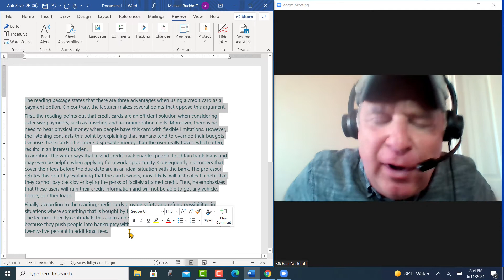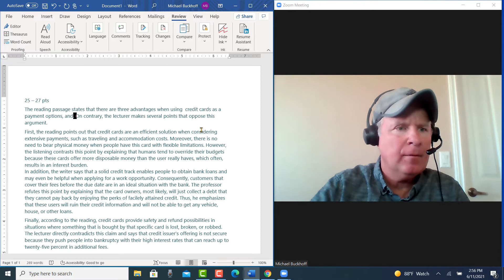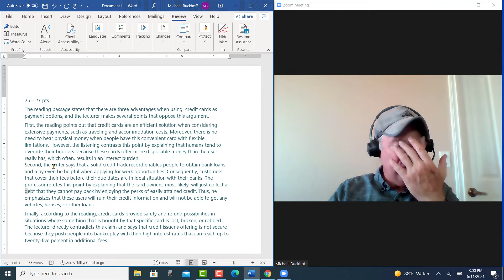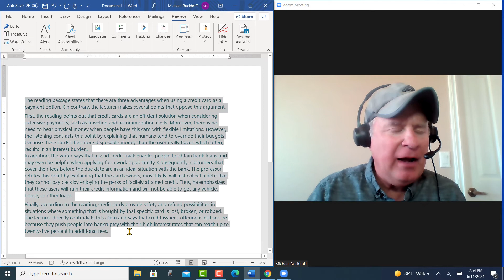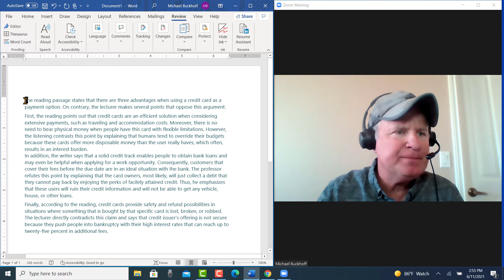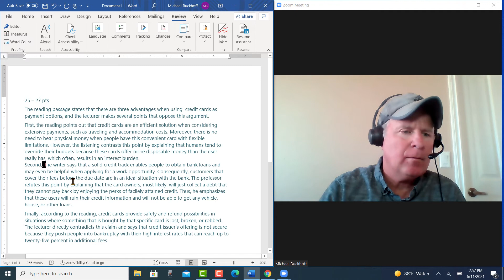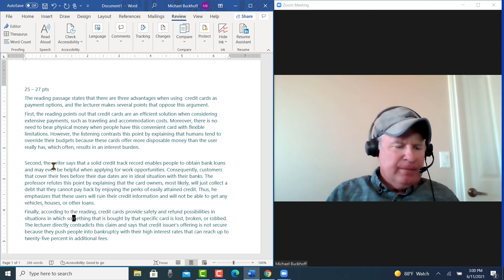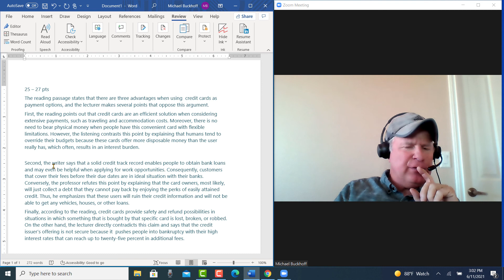TOEFL Writing Boot Camp Feedback to KB: Your estimated score is 25-27 pts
The reading passage states that there are three advantages when using  credit cards as  payment options, and the lecturer makes several points opposing this argument.

First, the reading points out that credit cards are an efficient solution when considering extensive payments, such as traveling and accommodation costs. Moreover, there is no need to bear physical money when people have this convenient card with flexible limitations. However, the listening contrasts this point by explaining that humans tend to override their budgets because these cards offer more disposable money than the user really has, which often, results in an interest burden.

Second, the writer says that a solid credit track record enables people to obtain bank loans and may even be helpful when applying for work opportunities. Consequently, customers that cover their fees before their due dates are in ideal situations with their banks. Conversely, the professor refutes this point by explaining that the card owners, most likely, will just collect a debt that they cannot pay back by enjoying the perks of easily attained credit. Thus, he emphasizes that these users will ruin their credit information and will not be able to get any vehicles, houses, or other loans.

Finally, according to the reading, credit cards provide safety and refund possibilities in situations in which something that is bought by that specific card is lost, broken, or robbed. On the other hand, the lecturer directly contradicts this claim and says that the credit issuer’s offering is not secure because it  pushes people into bankruptcy with high interest rates that can reach up to twenty-five percent in additional fees.

To sum up, the reading passage remarks some advantages of paying with credit cards, which are refuted by the lecture that gives some examples why credit card payments sometimes may be dangerous for buyers.